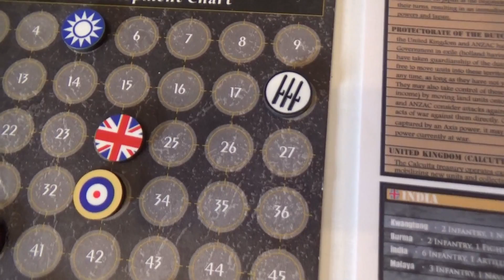A&A Global 40: Youtube Gaming!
A fun Youtube-based game of A&A Global 40!

TURN 3...The ALLIES Strike Back!